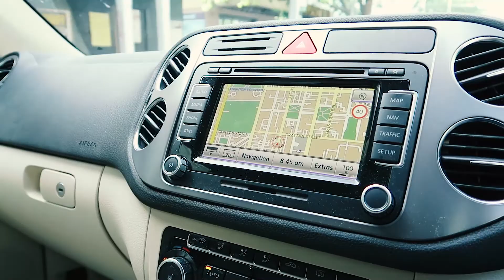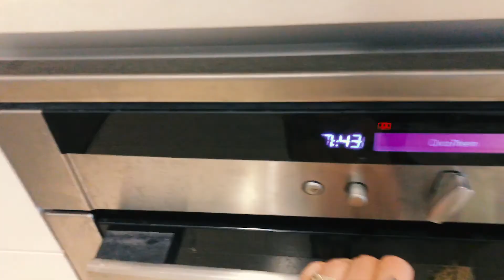TIME WARP TO THE EARLY 2000'S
Cameras
Small Camera
Big Camera
Camera that keeps itself steady when we're moving

Lenses
Sigma Art 50mm 1.4
Canon 85mm 1.2
Canon 16-35mm 2.8

Other
Small Tripod
Big Tripod
Hard Drives
SD Cards